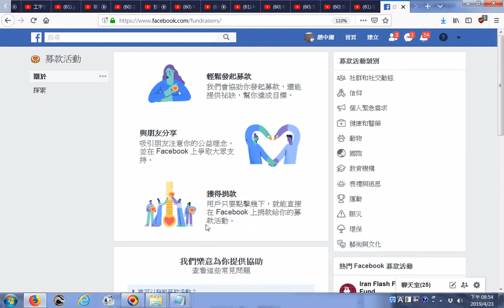20190423facebook募款活動類別